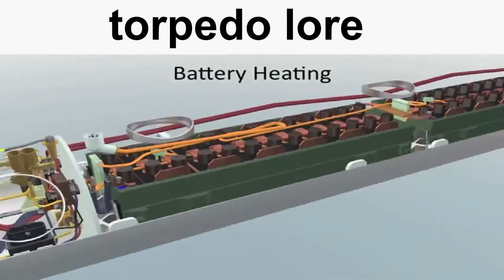torpedo lore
is this meme dead yet